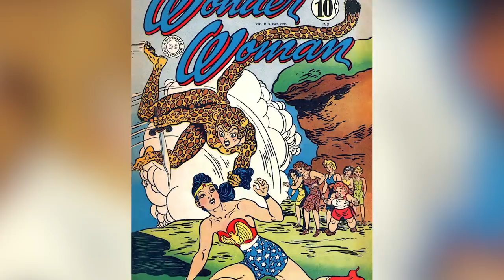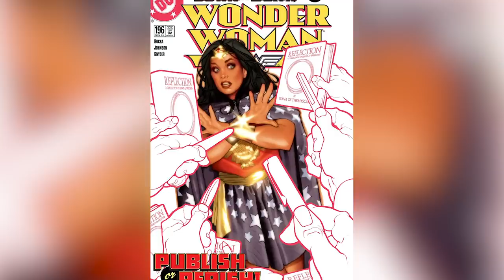Cheetah: La Verdad Oculta De La Enemiga De La Mujer Maravilla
Si eres nuevo en las aventuras de la Mujer Maravilla, puede que no estés familiarizado con la villana conocida como Cheetah, pero ahora que saldrá en el cine, no hay mejor momento para conocer al archienemigo felino de Diana. Esta es la verdad oculta de Cheetah.

Barbara Ann Minerva fue la Cheetah principal en los cómics desde la década de 1980 y es el alter ego más conocido del personaje. Y también es el personaje que Kristen Wiig interpreta en Wonder Woman 1984.

Pero ella no fue la primera Cheetah. Minerva apareció por primera vez en 1987, pero otra Cheetah debutó en 1943, solo un par de años después de la propia Mujer Maravilla.

La primera Cheetah fue Priscilla Rich. Ella debutó en Wonder Woman Vol. 1 #6, creada por el equipo creativo de William Marston y Harry G. Peter. Priscilla fue la única Cheetah hasta 1980, cuando Wonder Woman Vol. 1 #274 pasó el manto de Cheetah a la sobrina de Priscilla, una activista del medio ambiente llamada Deborah Domaine.

La continuidad de DC se reinició en el evento "Crisis en las Tierras Infinitas" en la década de los 80, y otra nueva Cheetah apareció en Wonder Woman Vol. 2 #7: Barbara Ann Minerva. Un hombre llamado Sebastián Ballesteros robó los poderes de Minerva y se convirtió brevemente en Cheetah en Wonder Woman Vol. 2 #171, pero Barbara volvió al papel al poco tiempo.

Las cuatro Cheetahs | 0:14
Priscilla | 1:35
Múltiples personalidades | 2:37
La manada de Cheetah | 3:35
El desafío de los Súper Amigos | 4:54
Los Cheetahs olvidados | 6:10
Nuevos orígenes | 7:27
La maldición | 8:23
Veronica Cale | 9:29
Barbara y Clark | 10:43
La velocidad de un Cheetah | 11:38